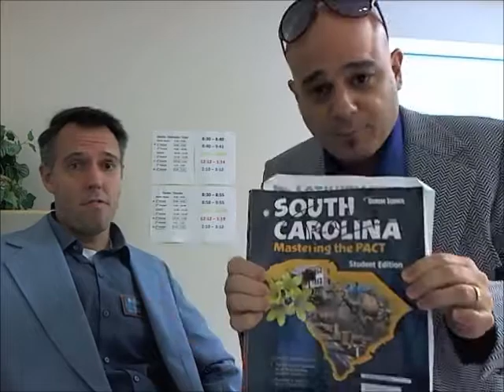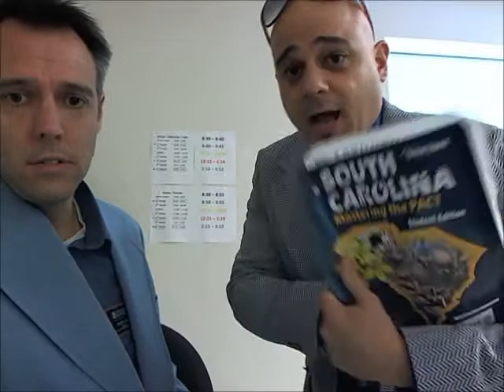1980s blazer day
Goff and Esposito wear their 1980s blazers to inform parents and students about the day's events and homework.